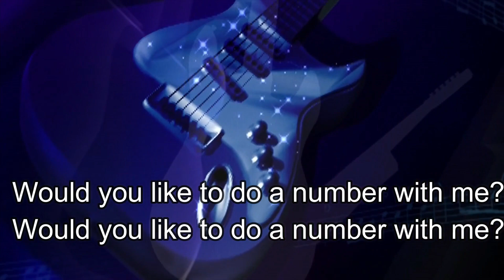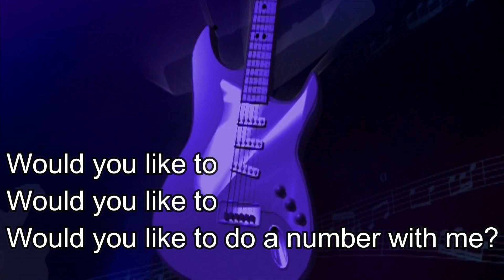Hello There / Cheap Trick / cover / 歌詞(説明欄)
歌ってみました。
録音日：2020/01/28
チープトリック『ハロー・ゼア』カバー

【宅録環境】
場所　：書斎
マイク：スマホ用カラオケマイク(Gigastone GJKM-6500DG)
再生：iPhoneと外付けスピーカーを接続・音源再生。
録音：IC Recorder(MP3)

【歌詞】
Song　  ：Cheap Trick
Writer(S)：R.NIELSEN
Released in 1977
From The Album“In Color”
Hello there ladies and gentlemen
Hello there ladies and gents
Are you ready to rock?
Are you ready or not?

やあ 元気だったかい
レディース＆ジェントルメン
ハロー 淑女に紳士のみんな
ロックする用意はいいかい？
準備はできてるかい？

Would you like to do a number with me?

俺と一曲 演ってみないか？
俺と一曲 歌うのもいいだろ？
どうだい？
楽しもうぜ
俺と一曲 ぶちかまそうじゃないか？

どうだい？

Ooo
ooo